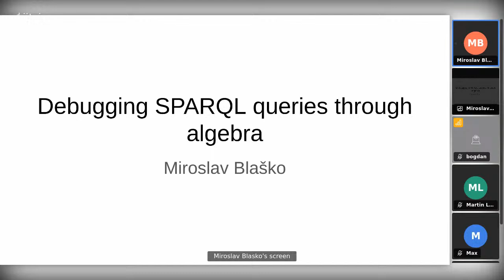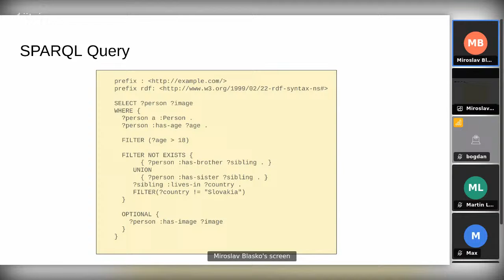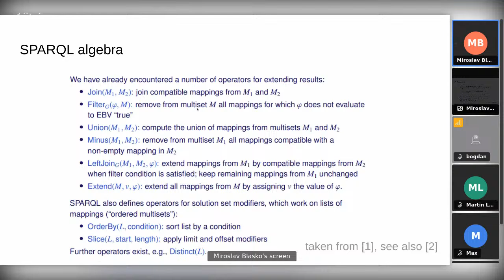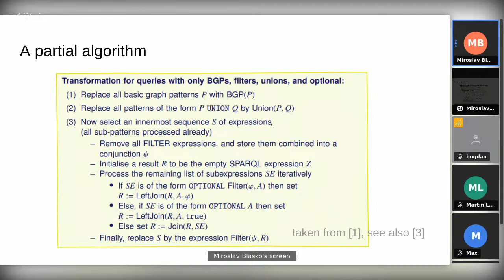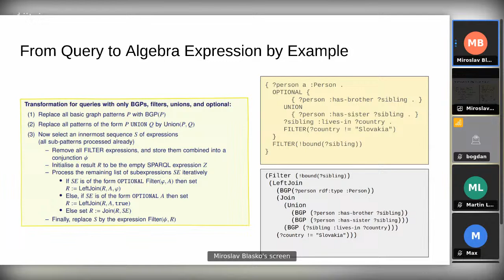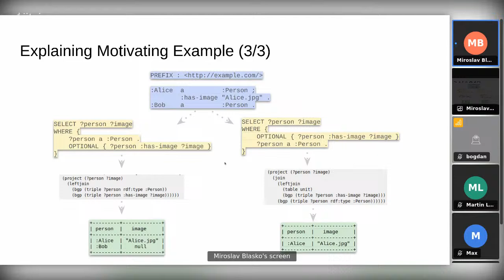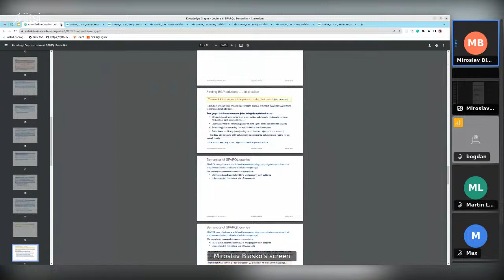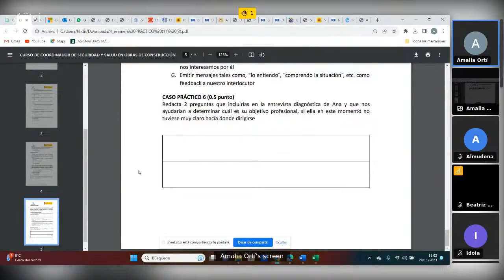Open mic - Miro Blaško: Debugging SPARQL Queries Through Algebra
Open mic on the 24th November was given by Miroslav Blaško. The speech topic was Debugging SPARQL queries through algebra.

Semantics of SPARQL queries can be expressed by SPARQL Algebra. Tools like SPARQL Validator provides translation of SPARQL queries into its algebraic representation. The talk will explore a few perplexing examples of SPARQL queries, illustrating how the translation can be used to understand/debug such queries.

- “Knowledge Graphs, Lecture 6: SPARQL Semantics”, TU Dresden, Faculry of Computer Science, 2021